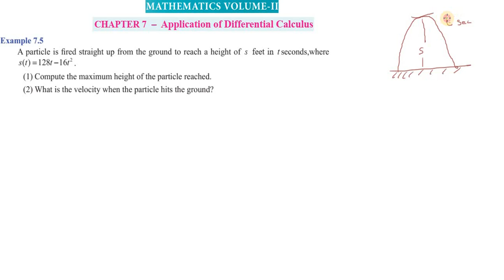Subscribe 12th_Maths | Example_7.5 | Chapter 7 | TNSCERT_New_Syllabus